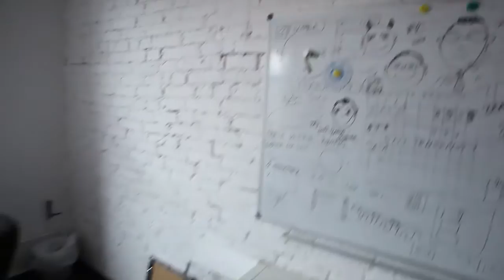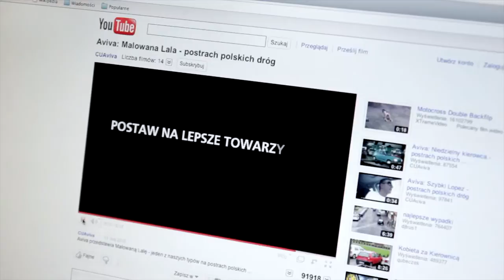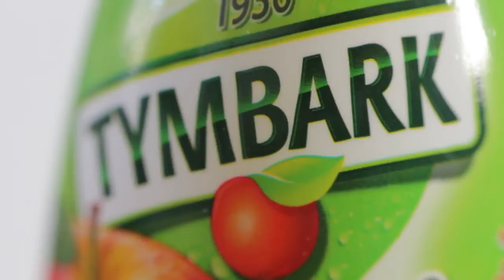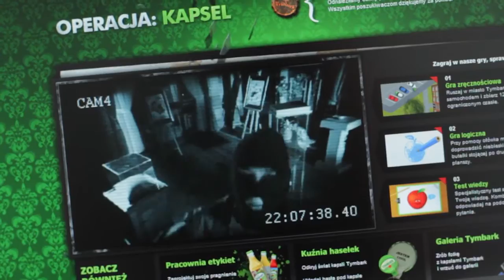To jest GONG